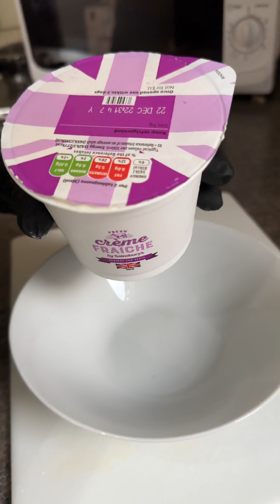The Best Chicken Soup Ever !!!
🍲 Dive into the heartwarming world of homemade chicken soup with my latest recipe video! Join me as I guide you through the steps to create a soul-soothing bowl of comfort that's perfect for any season. From simmering broth to tender chicken and an array of wholesome veggies, this recipe is a culinary journey you won't want to miss. Warm up your kitchen and nourish your soul by watching now! ChickenSoup ComfortFood HomemadeGoodness 🥣